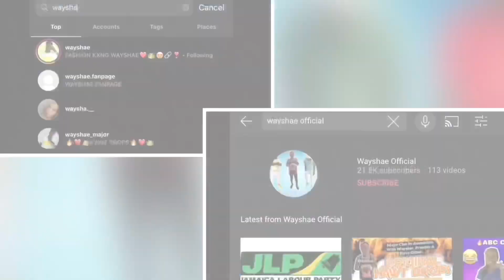River//Vlog#12 “Police Fawud.......Bullet Settings Fi Di Crowd”🏃🏽‍♂️🤣🔥👮‍♂️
HAWT DROPS🤣🔥HOPE UNUH ENJOY🔥🤟🏾